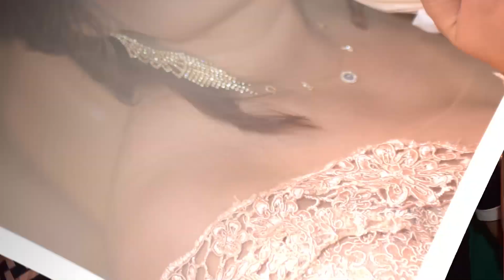R D Mehmedali 1g 8 07 2019 1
Рожден ден на Мехмедали - 1г.,1 част